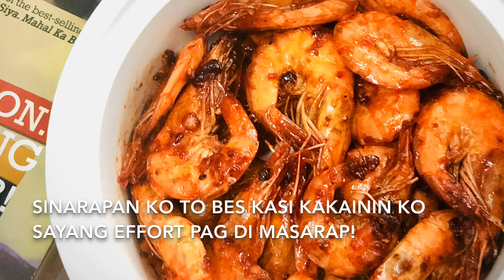Garlic Butter Shrimp with Ketchup! 🤤